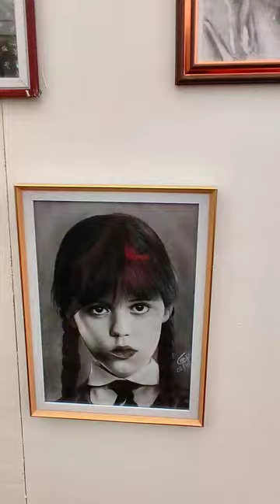𝐎𝐁𝐑𝐀 𝐌𝐀𝐒𝐁𝐀𝐓𝐄𝐍̃𝐎 𝐀𝐑𝐓𝐒 𝐅𝐄𝐒𝐓𝐈𝐕𝐀𝐋 𝟐𝟎𝟐𝟑! 🚩OBRA2023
A true artist is not one who is inspired, but one who inspires others.
―  Salvador Dali

We are one Mural Painting Exhibition
by the committee on Visual Arts
𝐎𝐁𝐑𝐀 𝐌𝐀𝐒𝐁𝐀𝐓𝐄𝐍̃𝐎 𝐀𝐑𝐓𝐒 𝐅𝐄𝐒𝐓𝐈𝐕𝐀𝐋 𝟐𝟎𝟐𝟑! 🚩